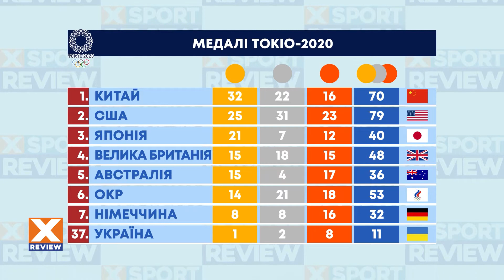Долгожданный медальный ливень от украинцев в Токио /